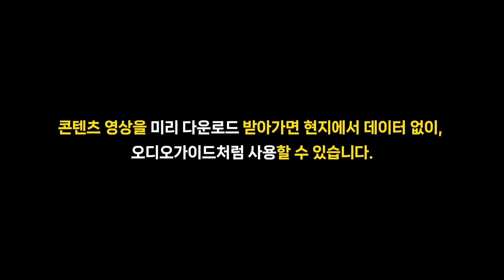피렌체 역사여행 06_메디치의 가족성당, '산 로렌초' 성당과 미켈란젤로의 작품 이야기 - 이탈리아여행, 피렌체 자유여행, 피렌체 여행코스 가이드 해설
이탈리아여행, 피렌체 자유여행, 피렌체 여행 코스, 피렌체 여행 가이드-
피렌체 역사여행 06_메디치의 가족성당, '산 로렌초' 성당과 미켈란젤로의 작품 이야기 . 산 로렌초 성당의 가이드해설과 미켈란젤로가 남긴 작품들의 이야기를 들어보세요. 성우가 들려주는 이탈리아 피렌체의 역사와 문화, 예술로 향하는 여행, 아름다운 도시 피렌체를 자유여행하면서 여유있는 여행시간을 즐기세요.

00:00 인트로 / '산 로렌초'성당 작품해설
01:36 '브르넬리스키'의 구 성구실과 '미켈란젤로'의 신 성구실 소개
02:25  미켈란젤로의 '라우렌치아노' 도서관과 '신 성구실' 이동경로 안내
03:24 '신 성구실' 내  ''미켈란젤로'의 작품 '줄리아노의 석관' 과 '로렌초의 석관' 작품 비교 소개

이탈리아 피렌체를 여행하실 계획이신가요? 피렌체는 아름다운 거리와 도시 곳곳에 문화유적, 수많은 예술작품이 넘치는 도시입니다. 제한된 여행시간과 일정 안에서 피렌체 어디부터 어디까지, 어떤 것을 꼭 봐야할지 정하기 어려우시죠? 우리 채널에서 추천하는 관람 순서대로 코스를 잡으시면 됩니다. 여러분들이 피렌체를 혼자서도 자유롭게 여행하면서 그 유적과 작품에 대한 이야기와 해설을 이용할 수 있도록 콘텐츠 순서를 배치했습니다.

배고픈여행가는 여행 지식 채널입니다. 여행지에서 단순하게 사진만찍고 돌아오지 마세요. 여행지에 어떤 역사와 문화와 이야기가 있는지 들어보세요. 아는만큼 보입니다. 우리 콘텐츠는 유명 성우가 직접 녹음해 여행지의 역사, 문화, 스토리텔링을 가이드가 옆에서 설명드리는 컨셉으로 정보를 제공합니다.

여행을 가고 싶은 도시, 또는 여행을 떠날 계획이 있다면 콘텐츠를 오프라인에서도 사용할 수 있도록 미리 다운로드 받아가시면 유명 성우가 친절하게 현지 가이드처럼 안내하듯, 여행지의 모든 이야기를 들을 수 있습니다. 학생이나 평상시 세계사, 미술사, 건축사 등에 관심이 많은 분이라면 좋은 교육정보가 되기도 합니다.